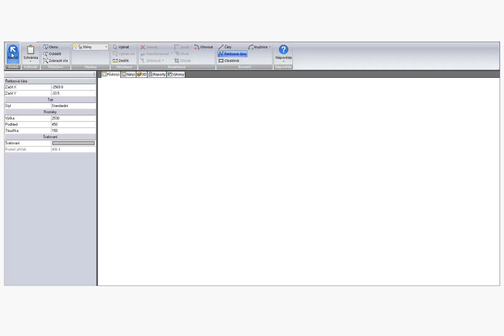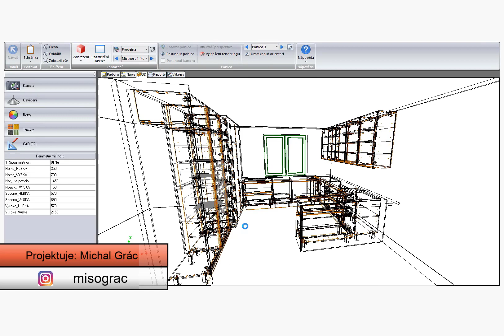Kuchyňa NaMieru Horné Štitáre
Pri tejto realizácií nás zakazník oslovil s požiadavkou návrhu, výroby a montáže nábytku do rodinného domu. Tu je malá ukážka toho ako sa realizovala kuchyňa.
Za všimnutie stojí minimalistické riešenie prechodu do špajze, ktoré nenarúša celkový dizajn.